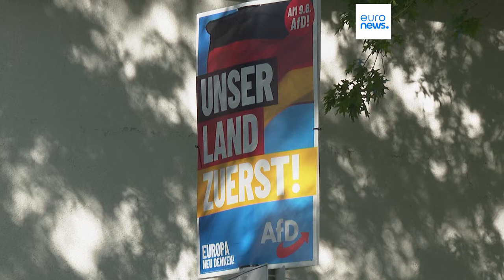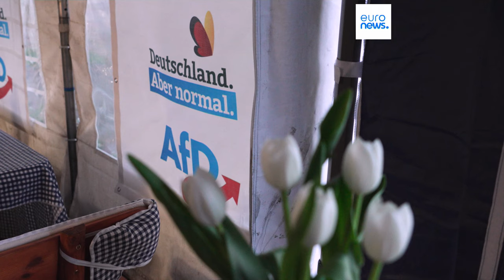AfD fears voters losing patience over latest Russia and China spy scandals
A series of investigations linking top AfD members to Beijing and Moscow have rattled the far-right party voting base in the run-up to the European elections in June, causing doubts about their dedication to the patriotic cause — one of their main talking points.